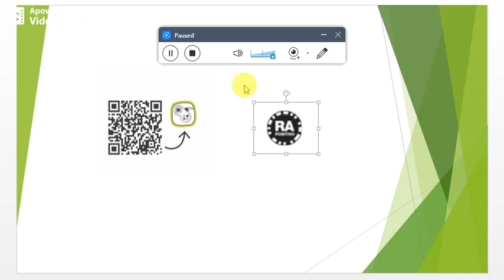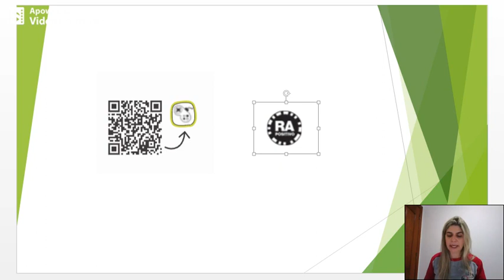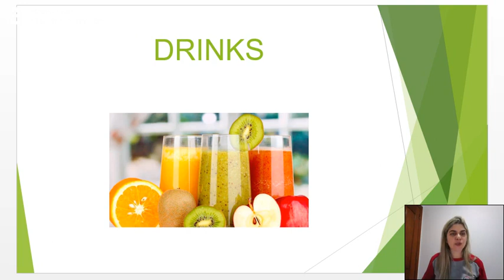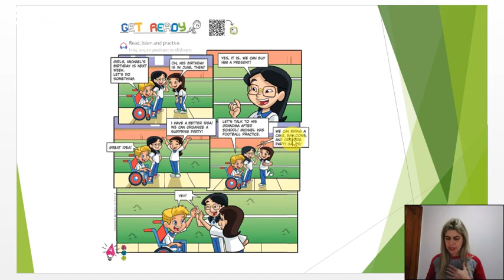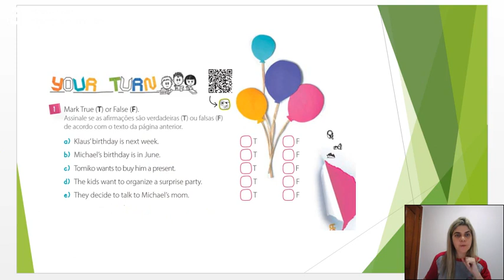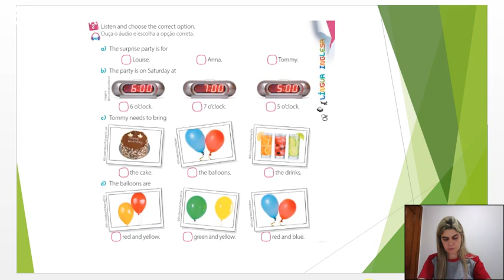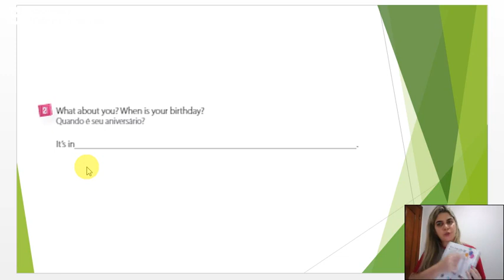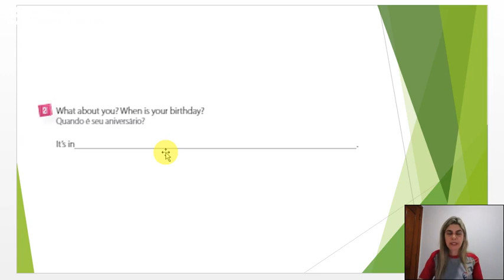Aula de Inglês- 4 ano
Vamos revisar o tema estudado na nossa última aula: “A surprise party!”